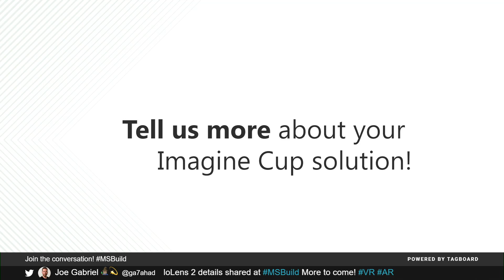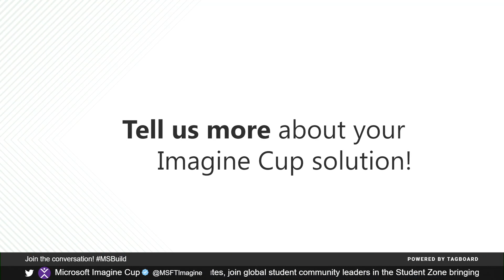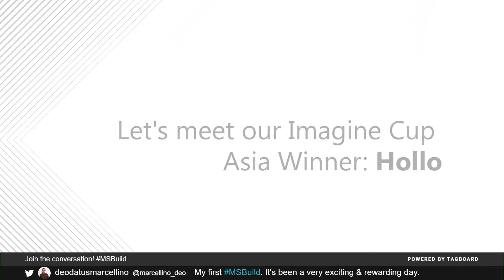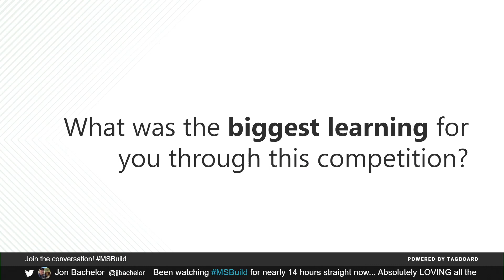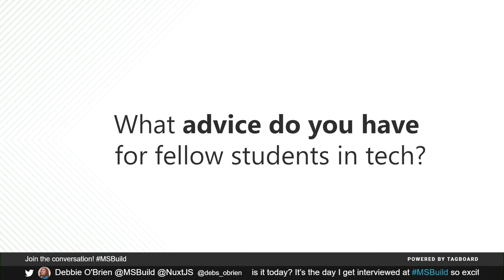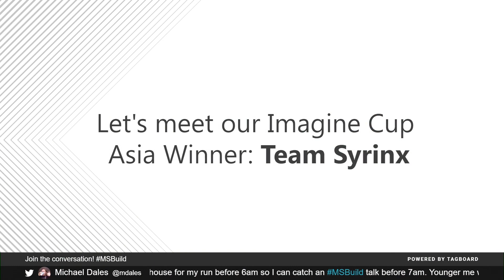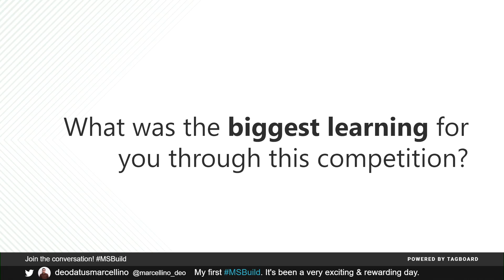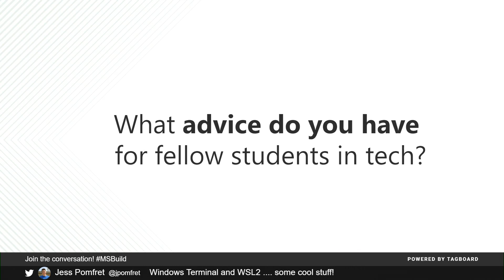APAC Imagine Cup Finalists | BDL129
Imagine Cup allows students from around the globe to share their brilliant ideas. Hear from the two APAC finalists on what it was like to compete and what they’ve learnt.

View this session on the MyBuild home page.